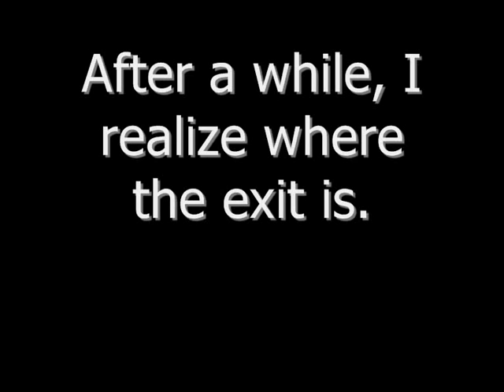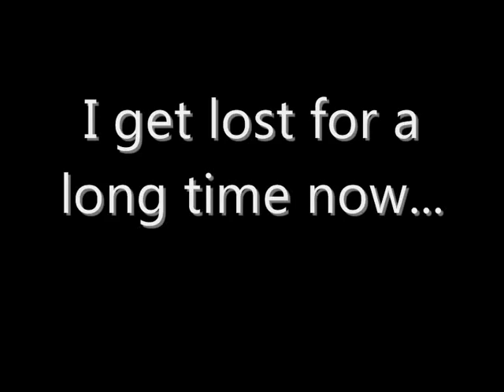Half life 2 playthrough part 9: Broadsword calling Danny Boy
Froody crashes (a lot)  and makes fun of an Englishman's accent.